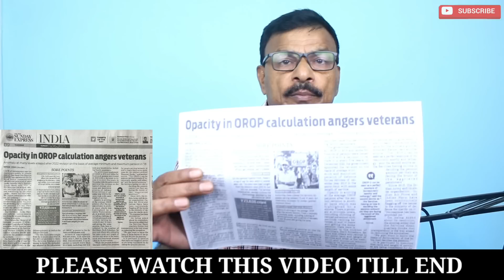OROP में गंभीर गड़बड़ी, जल्दी होगा सुधार, देखो आज की ताजा खबर!!oroprevisionfinaltable